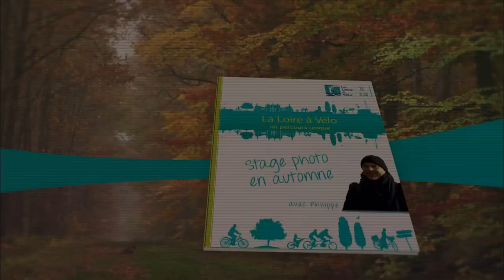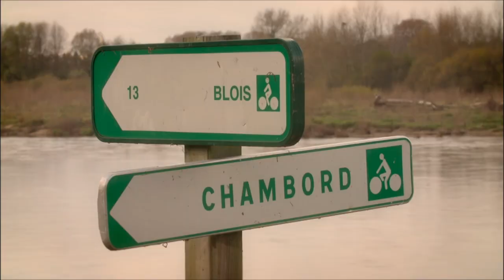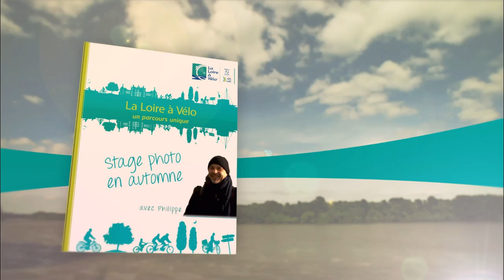Stage photo en automne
Au gré des pistes des Châteaux à vélo, découverte de la forêt de Chambord et de sa faune à travers les stages photo de Philippe Bousseaud